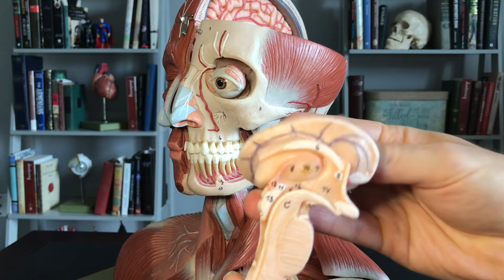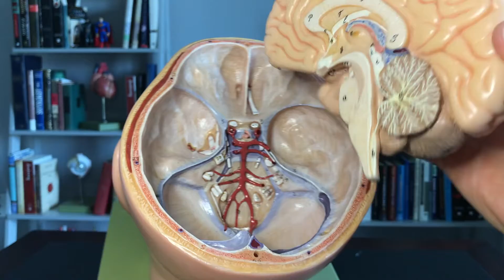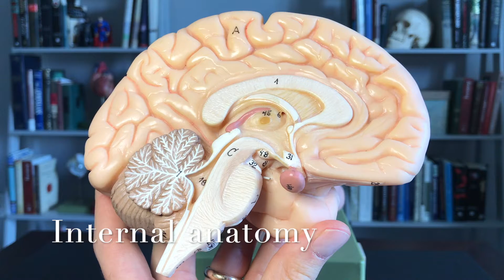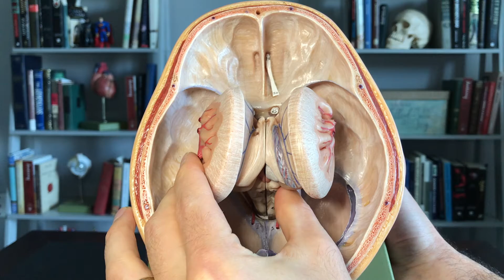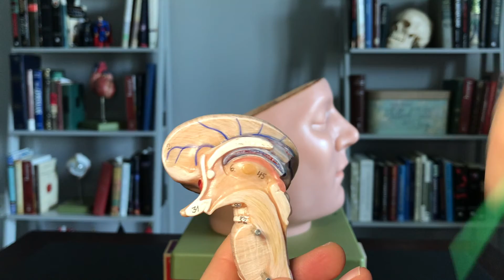Brain 3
Description of the anatomy of the human brain.